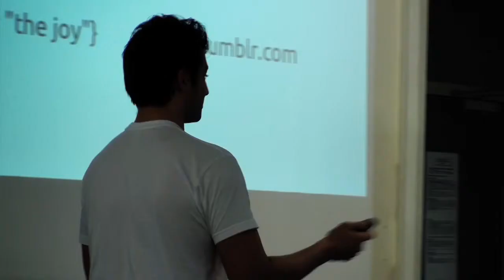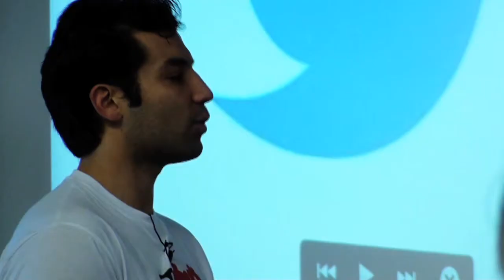API Days 2012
Les API Days se sont déroulés les 3 et 4 décembre à l'EPITA, en partenariat avec LAYER7. Ces deux jours deux conférence ont permis aux étudiants de rencontrer des intervenants spécialistes des API, comme Kin Lane (API evangelist) ou encore les membres de Webshell, dont certains sont des anciens de l'école.